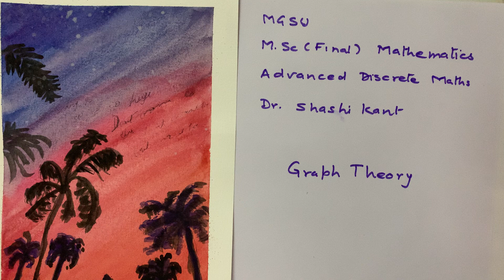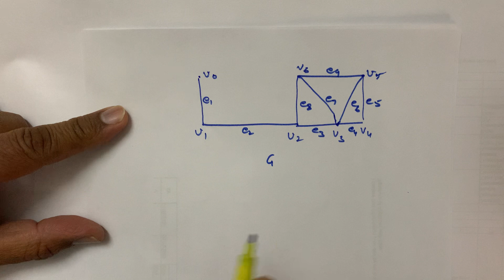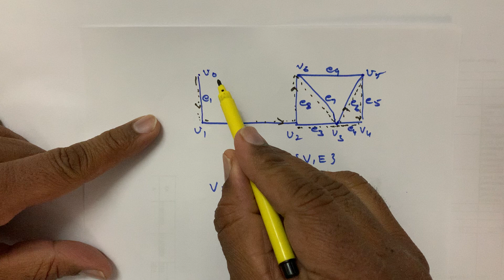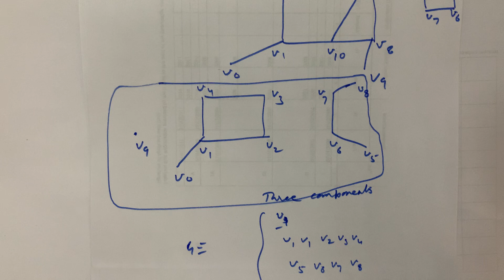M Sc (F) Advance discrete mathematics-3 D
Walk, path ,cycle in a graph